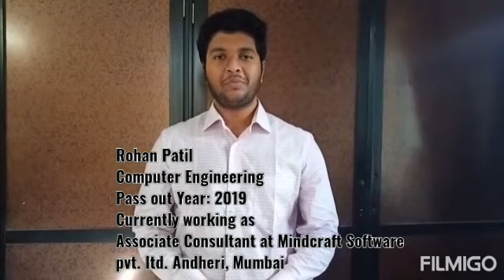Rohan patil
SCOE